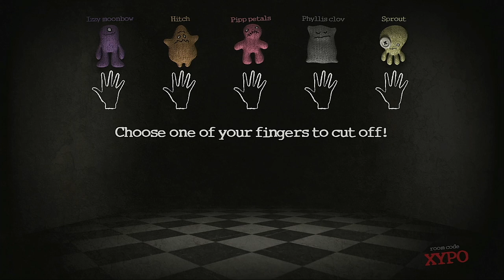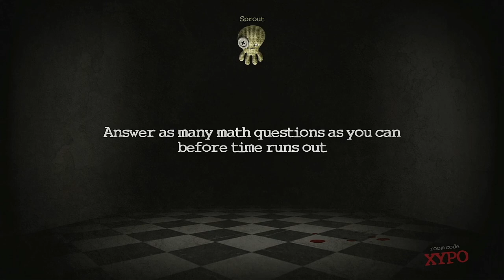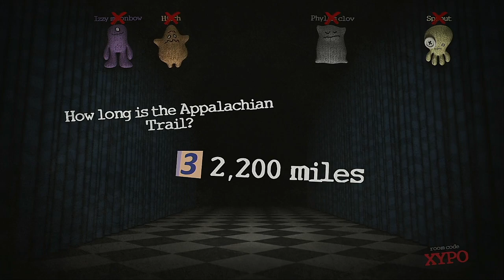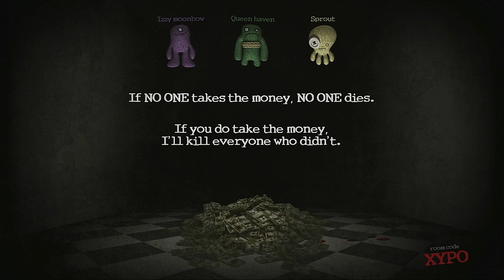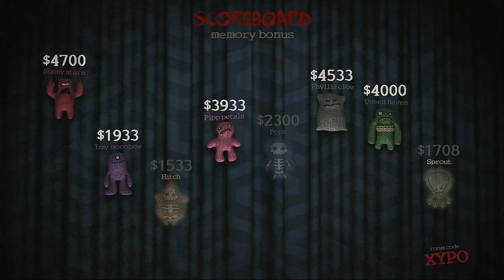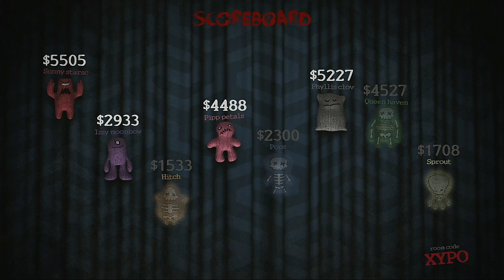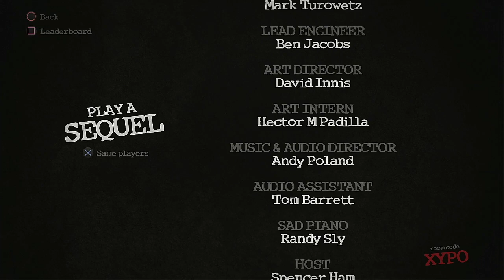Trivia Murder Party Episode 56 MLP G5